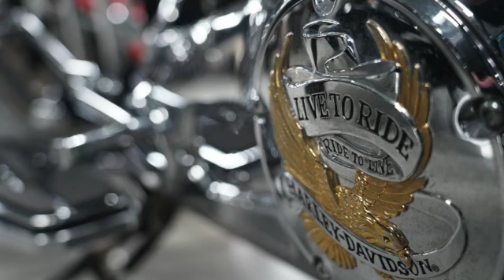Get Your Bike "Spring Ready" Today